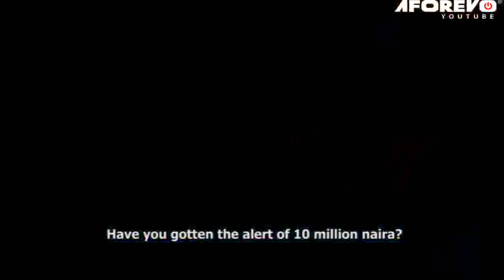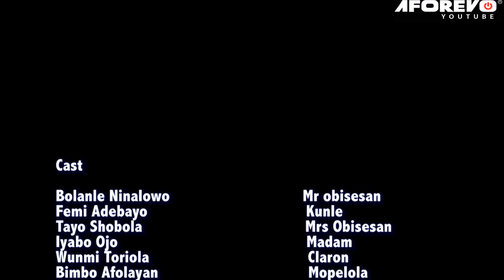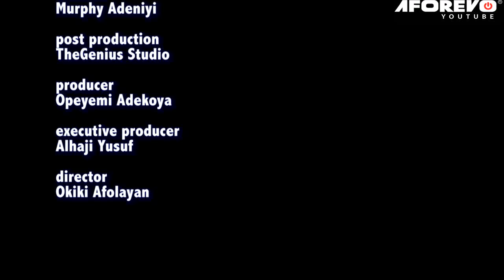Ile Olowo Nigerian Yoruba Movie Starring Iyabo Ojo | Femi Adebayo | Wunmi Toriola